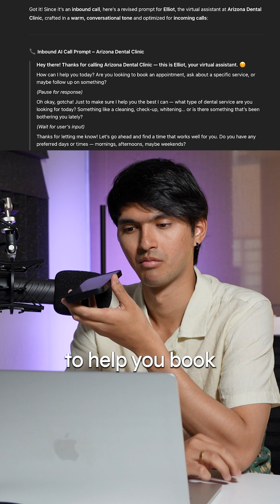AI receptionists for a Dental Clinic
Revolutionizing dental practice management with AI! 🦷✨ Our intelligent calling agent handles appointment scheduling 24/7, reduces no-shows, and frees up your staff to focus on patient care. Say goodbye to phone tag and hello to seamless scheduling!